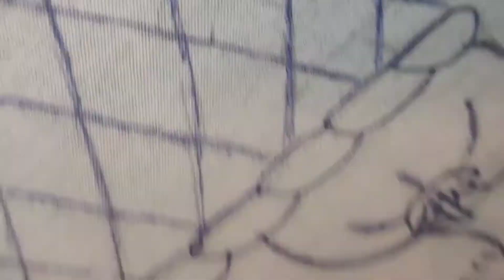Como bordar un brocoli 🥦y tomate 🍅 con aguja maravillosa y bordado fantasía (super fácil)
MATERIALES
hilos de lana de tres hebras y de cristal de diferentes colores
1 aguja maravillosa o pica pica
1 aguja regular
y un haro para bordado
y por supuesto un diseño el que más les guste
muchísimas gracias por acompañarme..por ese apoyo muchas bendiciones..Les invito a suscribirse activar la campanita compartir y de todo corazón les pido me regalen ese like Dios me los bendiga mi gente hermosa 🙏❤️🙋